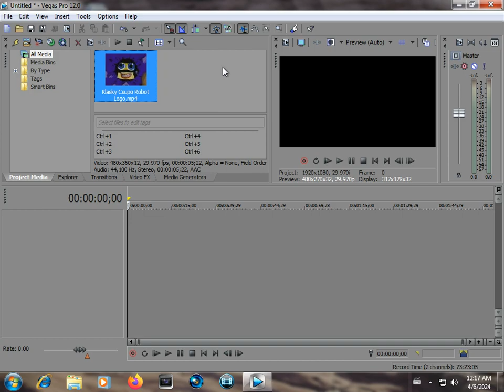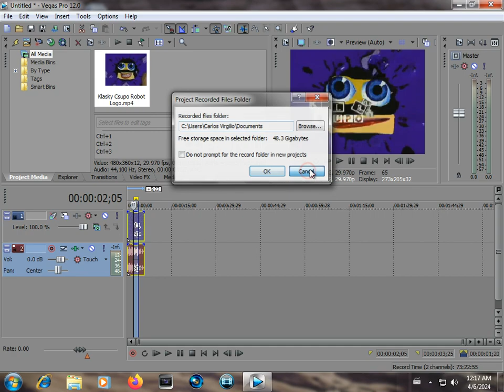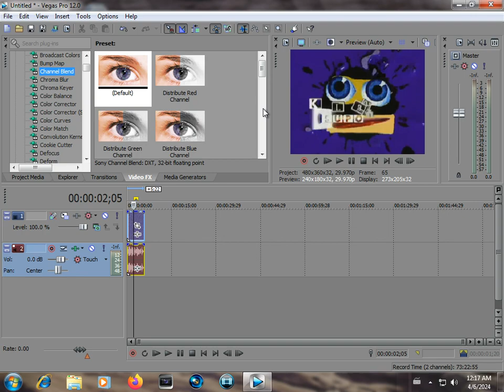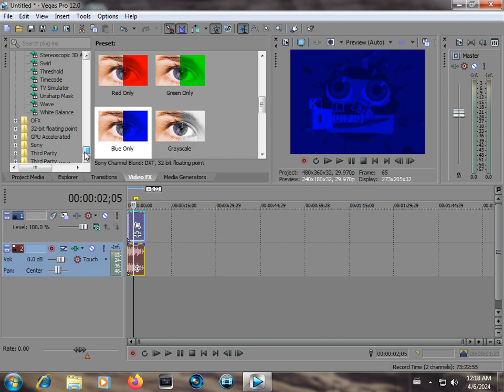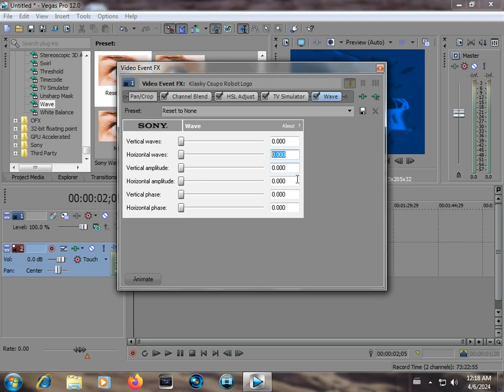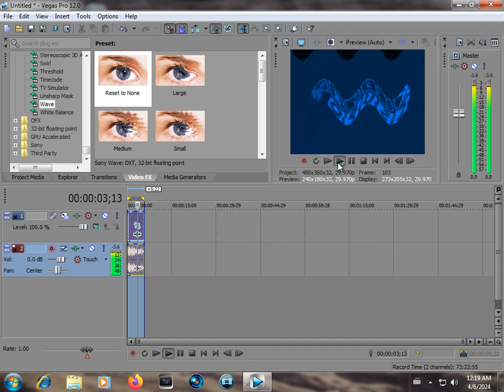How to make X with A Happiness of Blueberry Waves on Vegas Pro 12.0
Created with Sony Vegas Pro 12.0 (Build 563) [using Windows 7 Home Basic (Build 7068) Pre-Release Candidate x64 on VirtualBox 6.1.36].